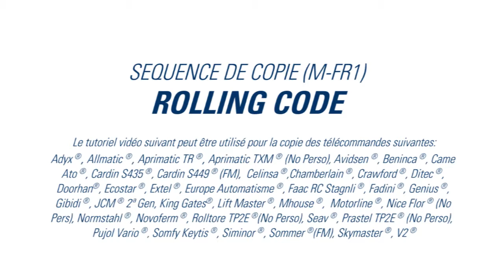M-FR1 Rolling Code Type 1 - Séquence de Copie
Sommer®,, Adyx ®, Allmatic ®, Aprimatic TR ®, Aprimatic TXM ® (No Perso), Avidsen ®, Beninca ®,